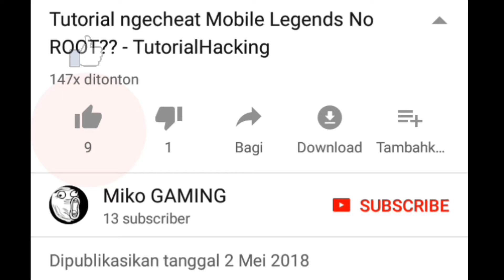DIKEJAR PAK SATPAM!!!! Subway Surfers Mod - showcase apk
Yoo
Guys kali ini gw mau showcase Subway Surfers Mod apk Terbaru!
Banyak dari kalian udah tau game ini dan Menariknya lagi Semua Karakter Uang Dan Kunci UNLIMITED!
link subway surfers mod apk